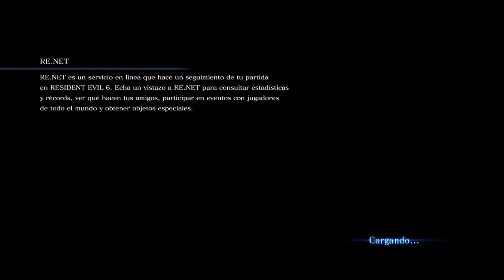Resident Evil 6-Preludio-No Hope Left